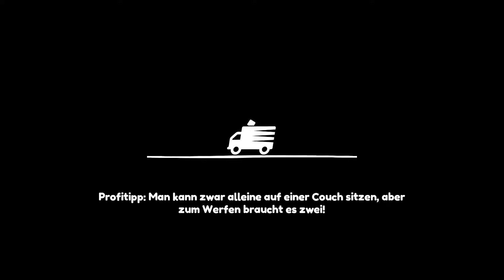MOVING OUT 🐇 02 - Dinge, die ich NICHT mit euch machen möchte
Maemy, Traffy und KataPhi ziehen um!

Moving Out ist ein durchgeknallter, physikbasierter Umzugssimulator, der dem Begriff "Couch-Koop" eine ganz andere Bedeutung gibt!

Bist du bereit für eine aufregende Karriere in der Möbelbranche? Als frisch geprüfter Möbelumstellungs- & Beförderungstechniker übernimmst du Umzugsarbeiten überall in der geschäftigen Stadt Packmore. Smooth Moves ist vielleicht nicht das größte Umzugsunternehmen, aber für dieses kräftig zupackende Team gibt es keine Aufgabe, die zu gefährlich oder seltsam ist. Erweitere dein Unternehmen, stell witzige Gestalten ein und rette deine Stadt vor Möbelschwierigkeiten!

ENTWICKLER: SMG Studio, Devm Games
PUBLISHER: Team17